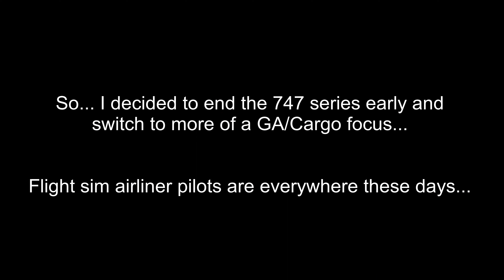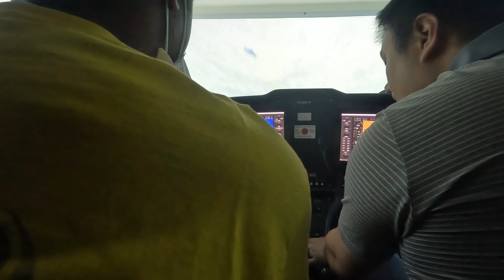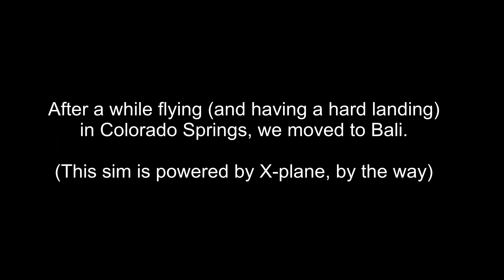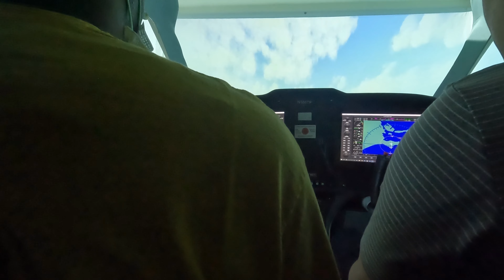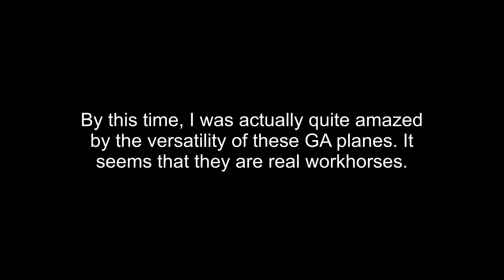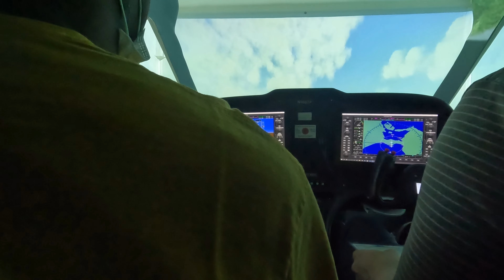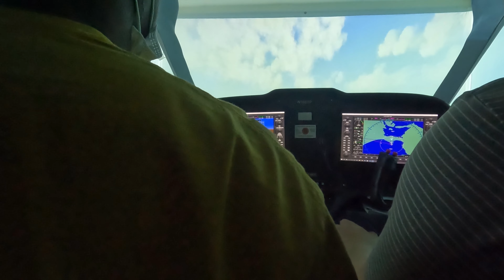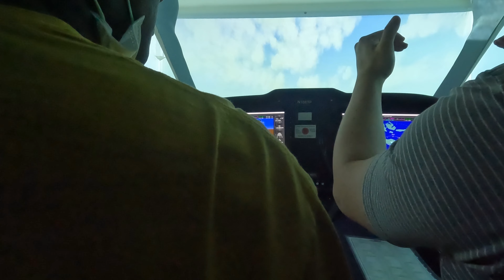Full GA Flight Sim (Cessna 152 With a Modified Panel)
In this video, I'm trying out a full GA flight simulator that's built with a Cessna 152 cabin. The controls were not exactly like an actual Cessna, so I'm calling it a Cessna with a modified panel. Anyways, I was practicing patterns and landings in this, so let's see how it went!